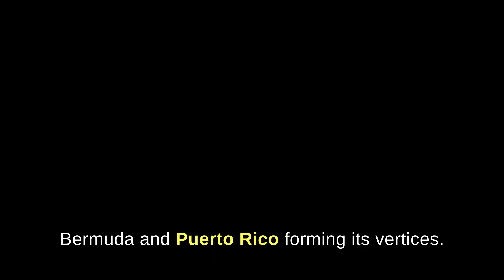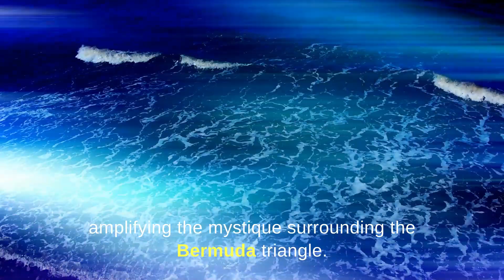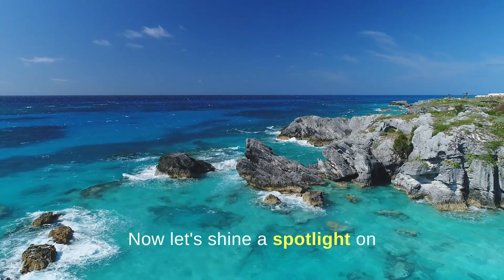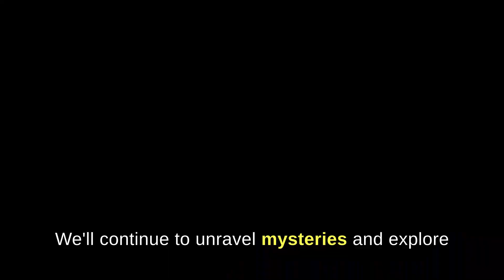Mysteries Unveiled: The Untold History of the Bermuda Triangle!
Mysteries Unveiled: The Untold History of the Bermuda Triangle! 🌊✈️ Explore the Enigma with Us! 👁️🗺️